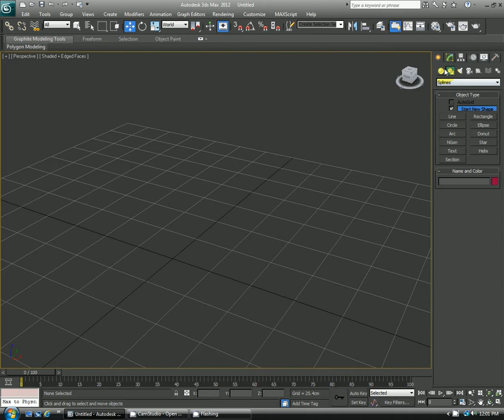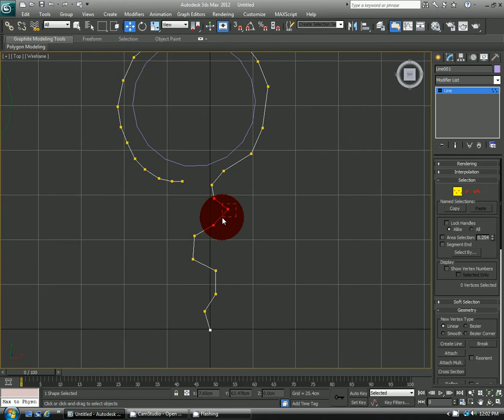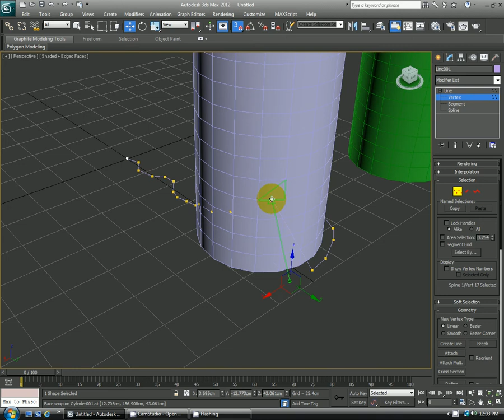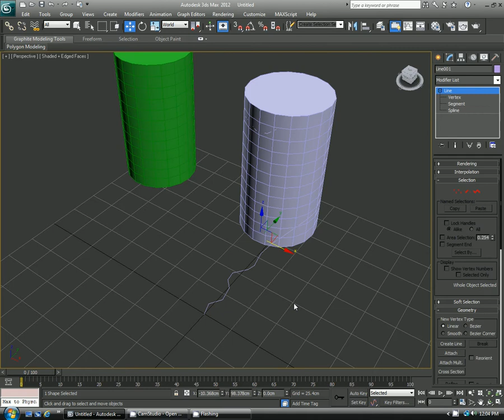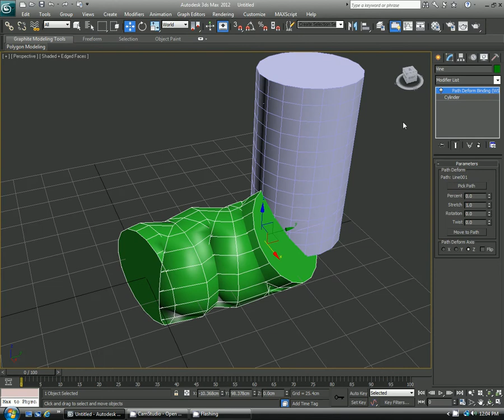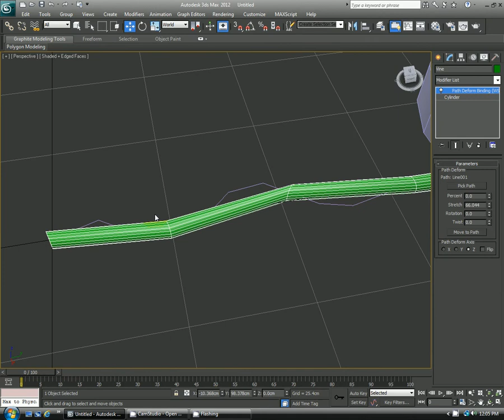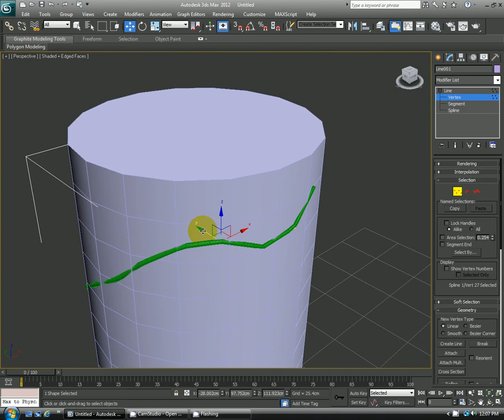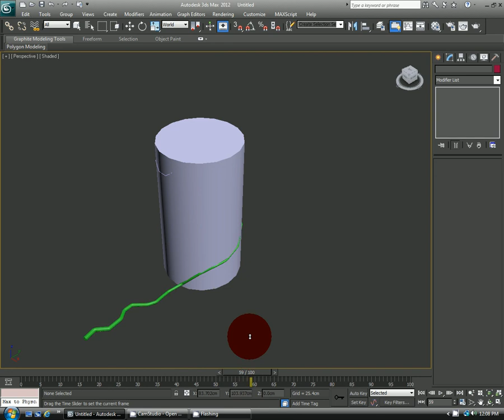How to make a vine grow in 3ds max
In this video I show how to use a path deform, and a taper modifier to create a vine that grows and also grows around another object.

Added a part 2 after a question was asked about how to add in more vines